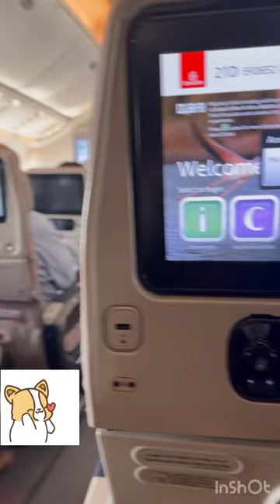Maldives Vacay 2023 with Mylove